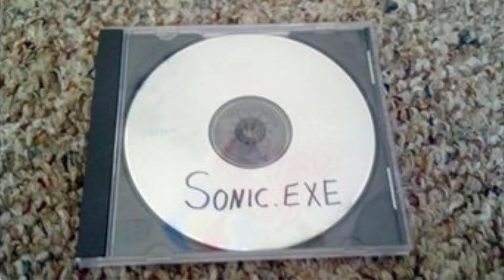Sonic Hedgehog กับ Creepypasta สุดหลอน | Mafung Story EP70.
📌📌📌Cryptic5 ตามไปกดช่องน้องใหม่ของ Nickymouth ได้ที่ Link นี้เลยครับ
ขอบคุณทุกๆการสนับสนุนนะครับ